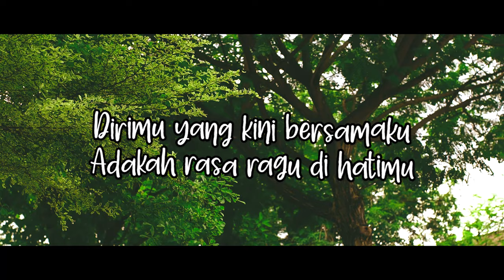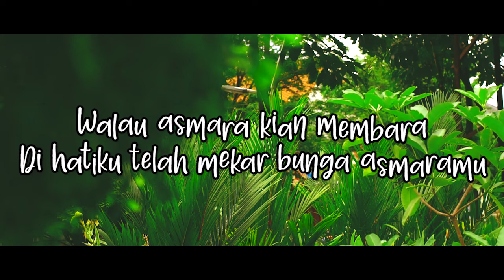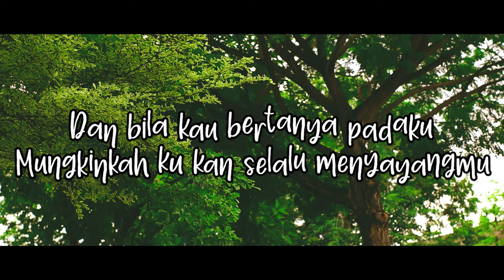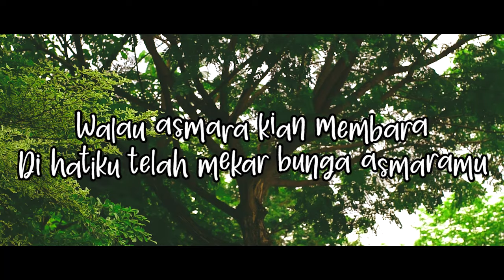BE - Sesaat Cintaku (Official Lyric Video)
Nama B.E. memang belum begitu dikenal, tetapi jangan ragukan kemampuan dia menyanyi. Tidak percaya? Simak saja lagu “Sesaat Cintaku” yang diambil dari album “2 Usia” (April 2006).

BLOK M SQUARE Lt. Basement. Blok B 217-218
Jakarta Selatan

Buruan. Sebelum Kehabisan !